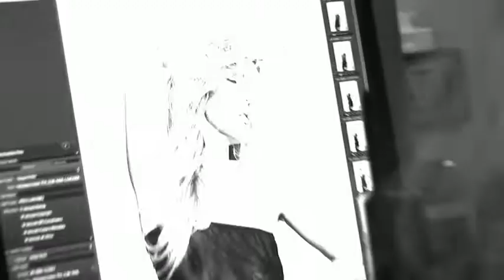Exclusif making of the Haidressers Against AIDS calendar with LUDIVINE SAGNIER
The beautiful french actress Mathilde Sagnier poses for John Nollet and the Calendar Hairdressers Against Aids. She perfectly embodies the month of september.